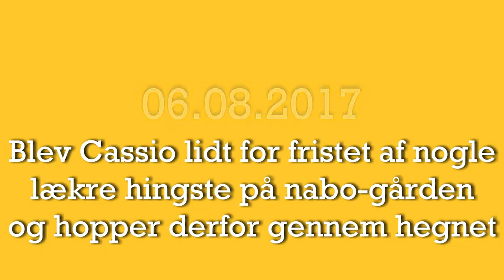Mit år 2017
thea andreasen